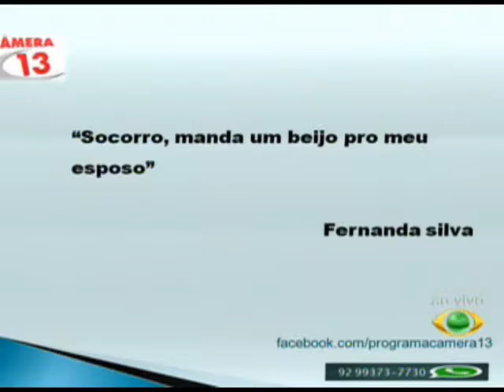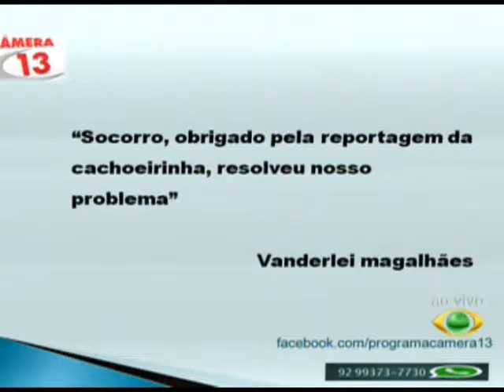CÂMERA 13 18.04.16 PARTE 2